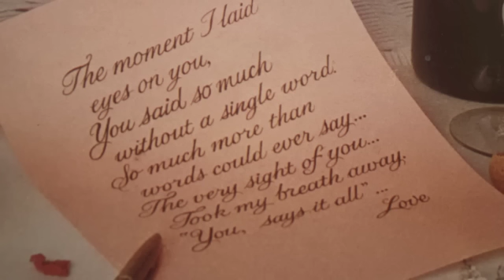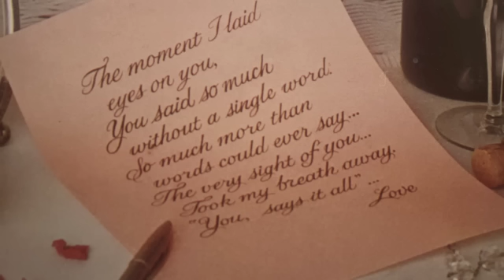Randy Brown - I'm Here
Randy Brown performing I'm Here.

"I'm Here" is a soulful track performed by Randy Brown, an American R&B singer known for his smooth vocals and heartfelt performances. The song showcases Brown's ability to convey deep emotions through his music. With its soulful melody and sincere lyrics, "I'm Here" captures the essence of love and commitment. Brown's expressive delivery brings a sense of authenticity to the song, making it a standout piece in the R&B genre.

Randy Brown, born in 1952, made a notable impact on the music scene with his soulful voice and engaging stage presence. "I'm Here" is reflective of Brown's musical style, which often explored themes of love, relationships, and emotional connections. The song's enduring appeal lies in its relatable lyrics and timeless sound, making it a cherished part of Randy Brown's musical legacy and a favorite among fans of classic R&B.